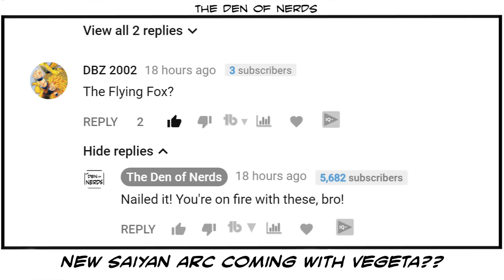Future Arc CONFIRMED? Vegeta on Planet Sadal with Universe 6 Saiyans? Dragon Ball Super Theory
Future Arc CONFIRMED? Vegeta on Planet Sadal with Universe 6 Saiyans? Dragon Ball Super Theory explored! Man, Dragon Ball Super is sooo dope! Let's talk about it!

Josh is the Editor in Chief of Red Band Comics. If you want to check out the books he works on go

1)This video has no negative impact on the original works. It is not a replacement for the original work, in fact, it serves to make multiple viewings of the work more enticing. It’s good for the original work!

3)It is not transformative in nature. I am aggregating footage to have a visual representation of the points I’m trying to make.